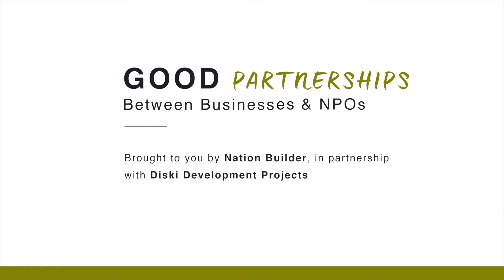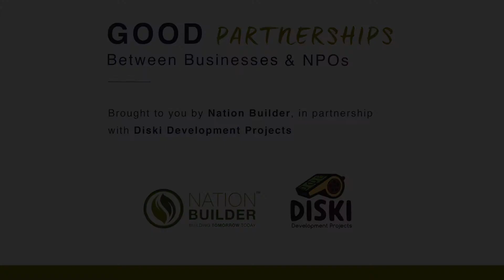VIDEO 4: Establishing effective CSI Partnerships is like a Zulu marriage process